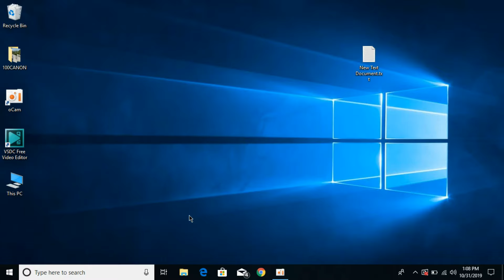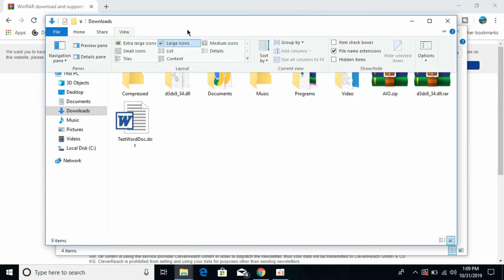How to Open ZIP Files on Windows 10 (Quick & Easy)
Learn How to Open ZIP Files on Windows 10. It is simple process to open and extract zip files on Windows 10.

0:00 Intro
0:04 How to Open ZIP Files on Windows 10